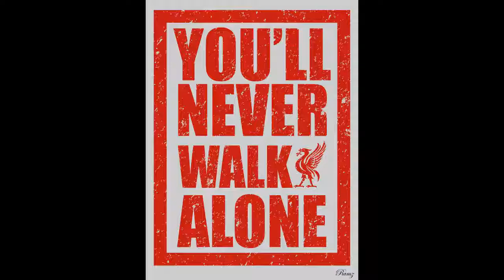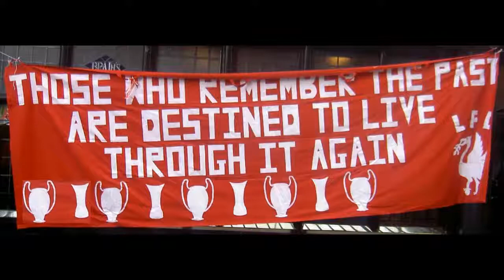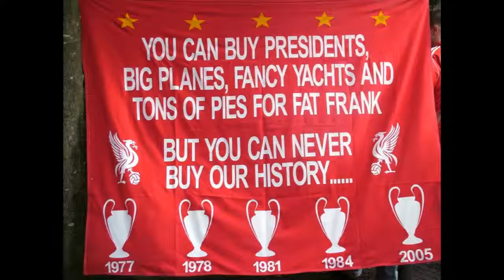Gerry _ The Pacemakers - You'll Never Walk Alone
A tribute to Liverpool F.C